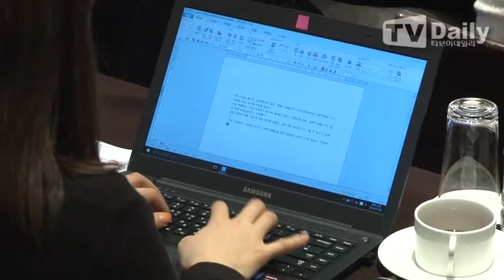[tvdaily] 데빌스런웨이 기자간담회